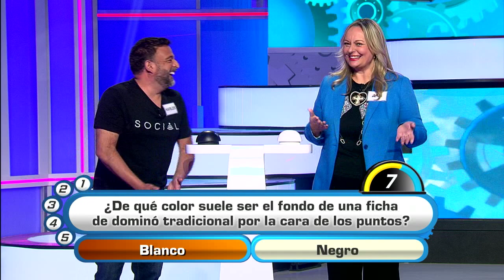Blanco y negro | Cógeme si puedes